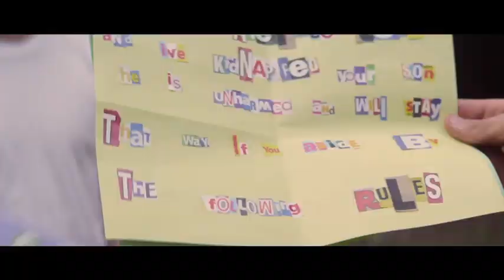Kings of Summer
Gabriel Basso, Moises Arias and Director Jordan Vogt-Roberts tell MoviesandShakers.com how they used improv training to bond for this coming-of-age comedy, "The Kings of Summer." They talk about the scene that didn't make the final cut.